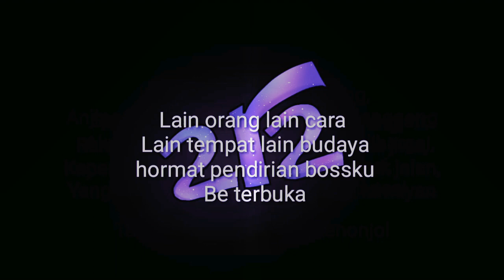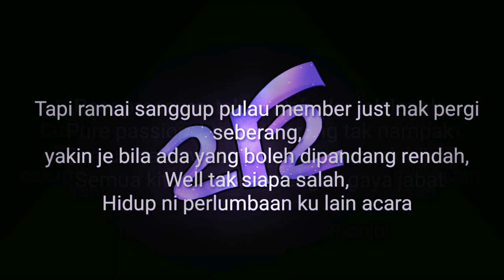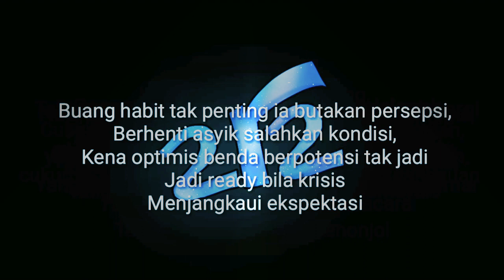Roza - 2r2 (lyric video)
stress nau ni byk assignment...haha. someone buy me a new mic mine is a mess. Cant go on w cheap shit forever (ya boi's broke af)